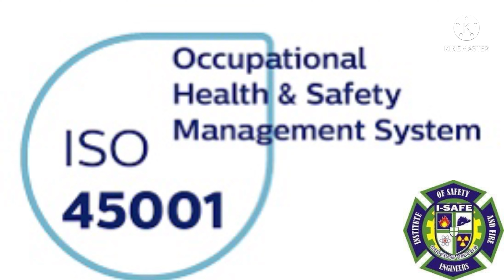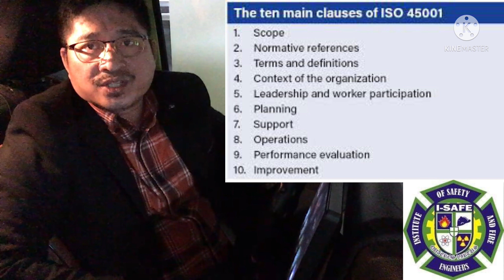SAFETY AUDIT (internal)